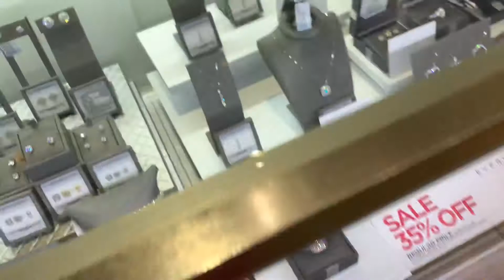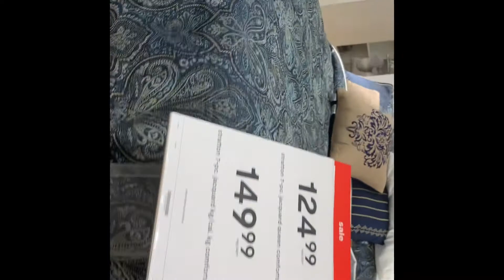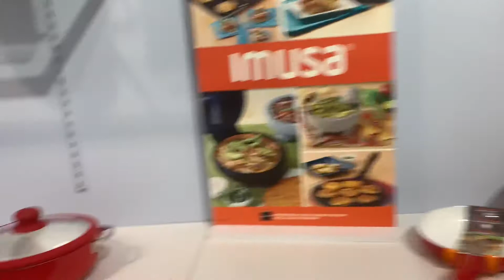অনেক দিন পর ফ্লোরিডা মলে শপিং করতে গেলাম।Shopping at Florida Mall